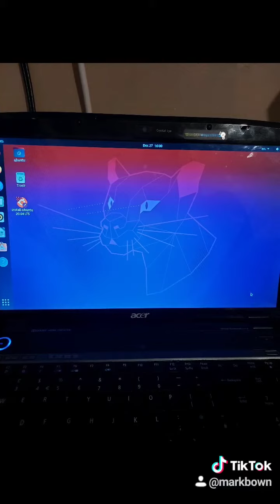13 January 2021